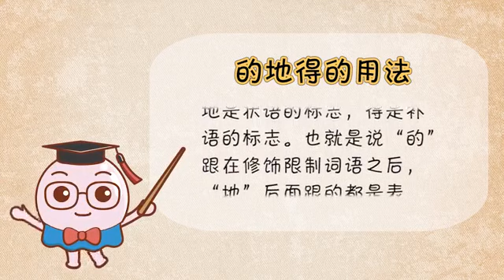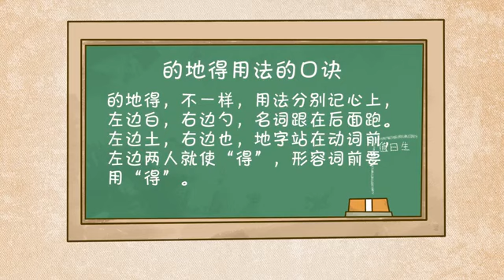的地得的用法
&ldquo;的&rdquo;的用法

 &nbsp;

 &ldquo;的&rdquo;跟在修饰限制词语之后，使整个短语有名词性特征。

 例如：敬爱的总理、慈祥的老人、戴帽子的男孩、珍贵的教科书、鸟的天堂、伟大的祖国、有趣的情节、优雅的环境、可疑的情况、团结友爱的集体。

 &nbsp;

 &ldquo;地&rdquo;的用法

 &ldquo;地&rdquo;后面跟的都是表示动作的词，如&ldquo;用力地踢，仔细地看，开心地笑笑&hellip;&hellip;&rdquo;描绘或限制某种动作、性状的时候，描绘和被描绘之间、限制和被限制之间，往往用&ldquo;地&rdquo;连接。

 &nbsp;

 &ldquo;得&rdquo;的用法

 &ldquo;得&rdquo;前面跟的多数是动词，后面跟的都是形容词，如&ldquo;扫得真干净，笑得多甜啊&hellip;&hellip;&rdquo;有时需要被说明动作的情况和结果,例如：走得很快、踩得稀烂、疼得直叫唤、瘦得皮包骨头、红得发紫。

 &nbsp;

 的地得用法的口诀：

 的地得，不一样，用法分别记心上，左边白，右边勺，名词跟在后面跑。左边土，右边也，地字站在动词前，左边两人就使&ldquo;得&rdquo;，形容词前要用&ldquo;得&rdquo;。

 &nbsp;